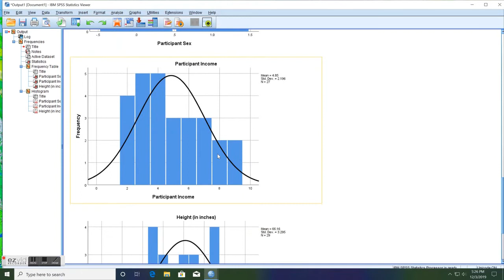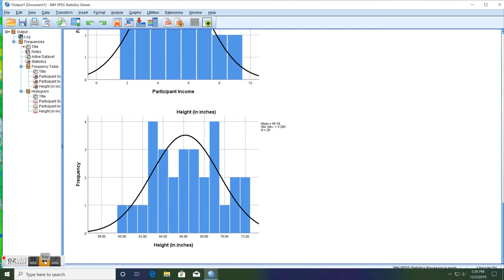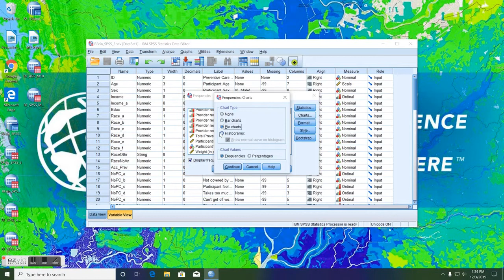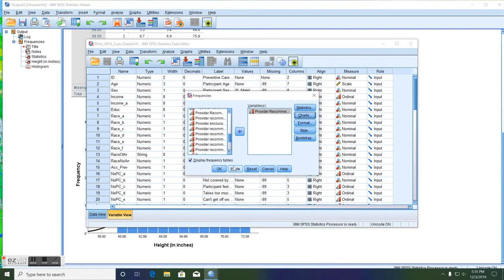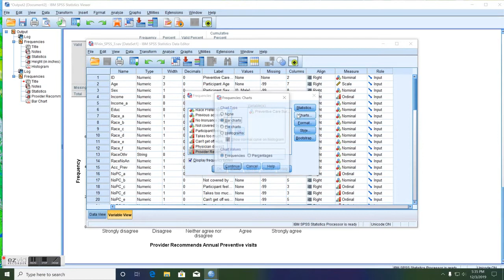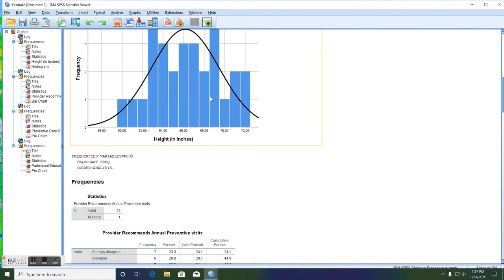SPSS Charts Demographics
How I made charts in SPSS 26 for the Demographics assignment